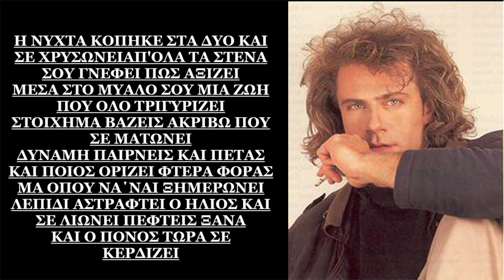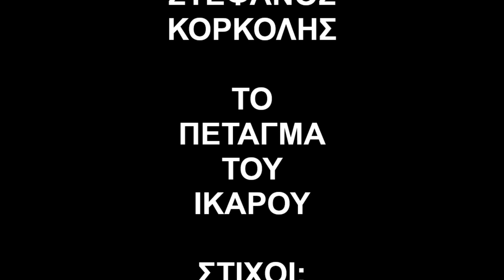ΣΤΕΦΑΝΟΣ ΚΟΡΚΟΛΗΣ- ΤΟ ΠΕΤΑΓΜΑ ΤΟΥ ΙΚΑΡΟΥ ΔΙΣΚΟΣ:ΛΕΣ ΚΙ ΕΙΣΑΙ ΝΥΧΤΑ 1988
ΣΤΕΦΑΝΟΣ ΚΟΡΚΟΛΗΣ- ΤΟ ΠΕΤΑΓΜΑ ΤΟΥ ΙΚΑΡΟΥ
ΔΙΣΚΟΣ:ΛΕΣ ΚΙ ΕΙΣΑΙ ΝΥΧΤΑ
ΣΤΙΧΟΙ:ΠΑΡΑΣΚΕΥΑΣ ΚΑΡΑΣΟΥΛΟΣ
ΜΟΥΣΙΚΗ:ΣΤΕΦΑΝΟΣ ΚΟΡΚΟΛΗΣ

Από λαβύρινθο κλειστό ποιος να γλιτώσει
πικρίζει η γλώσσα από τα λόγια που ψελλίζει
Αράχνη κέντησε ιστό και τριγυρίζει
Μιλάς σιγά κι έχουν τα μάτια σου δακρύσει
Σκοπό μου φύλαξες κρυφό και σε τρελαίνει
Μέσα στο φως του ντύσου απόψε να μεθύσεις
Μες στη σιωπή αφού το μπόρεσες να ζήσεις
η νύχτα κόπηκε στα δυο και σε πήγε...

Η νύχτα κόπηκε στα δυο και σε χρυσώνει
απ `όλα τα στενά σου γνέφει πως αξίζει
μέσα στο μυαλό σου μια ζωή που όλο τρίζει
στοίχημα βάζεις ακριβό που σε ματώνει

Δύναμη παίρνεις και πετάς και ποιος ορίζει
φτερά φοράς μα όπου να `ναι ξημερώνει
Λεπίδι αστράφτει ο ήλιος και σε λιώνει
πέφτεις ξανά κι ο πόνος τώρα σε κερδίζει

Η νύχτα κόπηκε στα δυο και σιγοβρέχει
Ο ύπνος φωτιά που όλα τα καίει σε τυλίγει
Αίνιγμα είναι φοβερό και ποιος το λύνει
Απ `το μηδέν ως τ `άπειρο ο νους θέλει να τρέχει